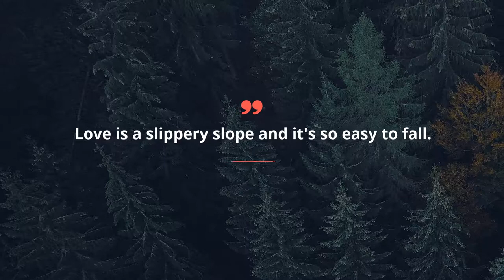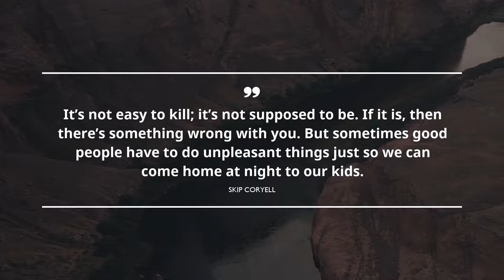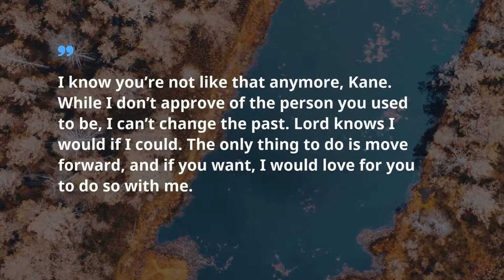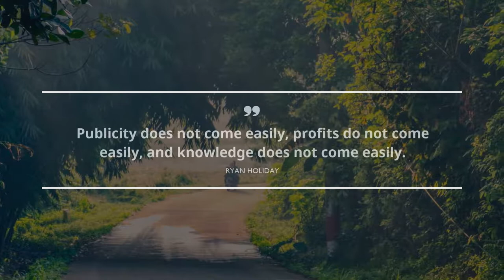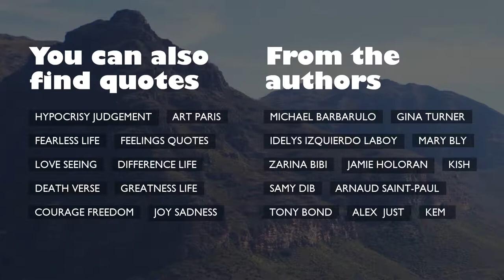Finest 20 Quotes about Easy / Famous Quotes / Quotes for inspiration / Nighttime Quotes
Meet the selection of bulls-eye quotes about Easy from our leading experts. You will find out expressions from such outstanding and powerful leaders as Sara Taney Humphreys, Toba Beta, and Ryan Holiday.
You will discover the total number of citations in description under the footage.
 The treasury of the most helpful advice in one sentence gathered in Famous Quotes. Any of these brilliant citations about Easy can improve your quality of life by optimizing your life goals on Easy. Gathered by us, these outstanding expressions will raise your enthusiasm and help you take a look at your way of life with a fresh eye.

Place the best quotes about Easy into your profile on Instagram, WhatsApp, Snapchat, Tinder, Skype, Facebook page or just keep them to your online diary.

Enjoy 20 superb quotations about Easy:
1) Love is a slippery slope and it's so easy to fall.
 ― Sara Taney Humphreys

2) But easy's like, who cares? Easy's like, how much is easy going to get you?
 ― Anne Lamott

3) Feeling so rush to be proficient is
a common temptation for newbies.
 ― Toba Beta

4) Just this once, let it be easy.
 ― Cynthia Lord

5) Life itself is simple..it's just not easy.
 ― Steve Maraboli

6) Living is too hard right now. Dying is easy. Let me die.
 ― Kristin Cashore

7) It’s not easy to kill; it’s not supposed to be. If it is, then there’s something wrong with you. But sometimes good people have to do unpleasant things just so we can come home at night to our kids.
 ― Skip Coryell

8) Not stupid. Overly trusting, maybe, but that reflects on his lack of trustworthiness, not on your intelligence.
 ― Tammara Webber

9) I know I'm not the easiest person to love, but you are.
 ― J. Sterling

10) It is not against reason, said the Englishman, to prefer the destruction of the world to a scratch on your finger – how much easier to understand the same price for the gash in your soul.
 ― Paul Hoffman

11) Living on steam isn't easy.
 ― Jessica Fortunato

12) Don't pray for easy lives. Pray to be stronger men.
 ― JFK

13) I felt the threads of connection between us—fragile filaments, so easily snapped. Like the poem at shift into his side, we were craving to fit inside the other, and is melting and reshaping could be deeper, more resilient.
 ― Tammara Webber

14) Life never goes according to plan. That's okay, because often our plans are much smaller than life intends. Probably EASIER, but smaller.
 ― Stacey T. Hunt

15) I know you’re not like that anymore, Kane. While I don’t approve of the person you used to be, I can’t change the past. Lord knows I would if I could. The only thing to do is move forward, and if you want, I would love for you to do so with me.
 ― Amanda Stone

16) Desires are what can most easily ruin us, lovely.
 ― Simona Panova

17) I studied calculus for the first time, which to me was an amazingly empowering experience which I could really see how you could understand all sorts of things, and I decided that chemistry and biology just had too much memory for me to be interested. Physics was very easy.
 ― Marshall Nicholas Rosenbluth

18) easy to love. easy to loose.
 ― Arzum Uzun

19) Publicity does not come easily, profits do not come easily, and knowledge does not come easily.
 ― Ryan Holiday

20) I decided to do the easy task of changing situations and conditions by being a hero, than staying back to do the difficult task of changing people by being just a man.
 ― Amit Kalantri
Here, at the Famous Quotes you will find numerous extraordinary quotations for every life period from people you admire, guidance to your every day experiences and lessons on well being from wise specialists.

These phrases of illumination contain more than simple words from famous movie stars, businessmen, philosophers, or singers. Here, in Famous Quotes, there is a collection of wisdom from the brightest books.
Did you find the quote for your current situation? Do you know a more appropriate phrase about Easy? We are eager to hear your advice in the comments below.